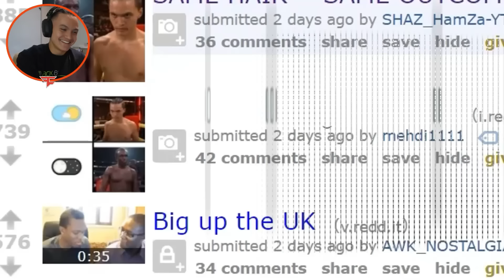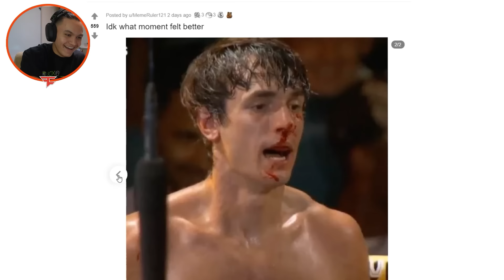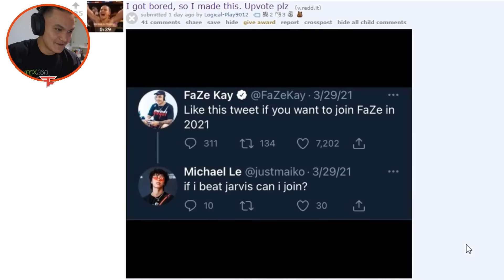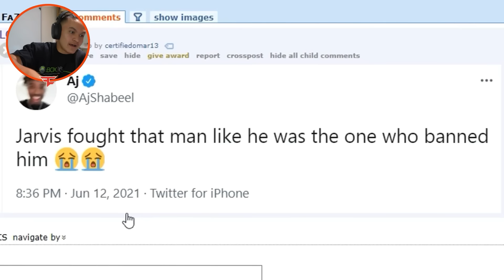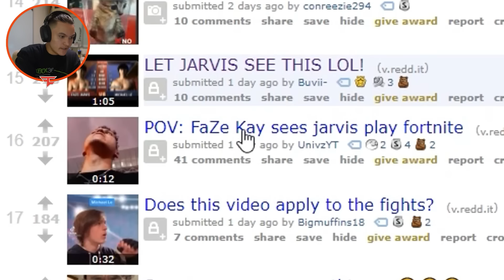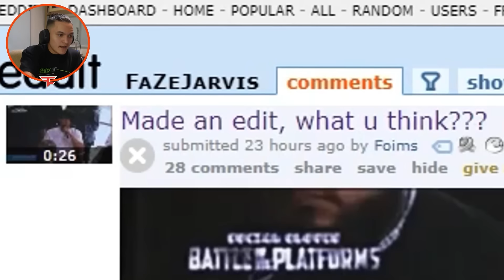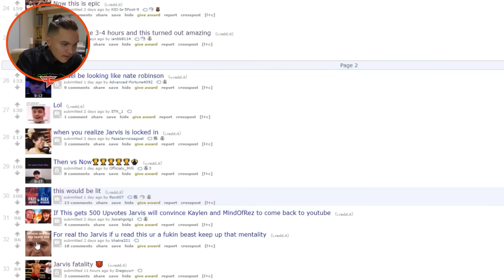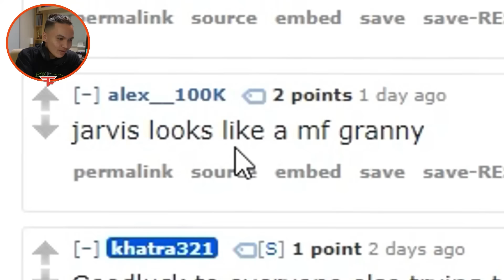KSI vs. JARVIS?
Big ups KSI aka JJ Olatunji the best youtuber in the universe